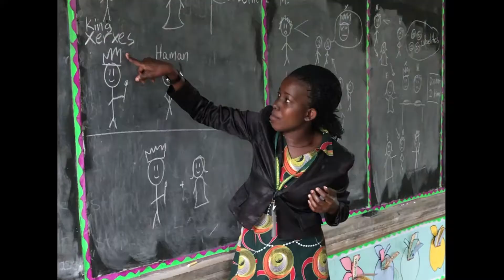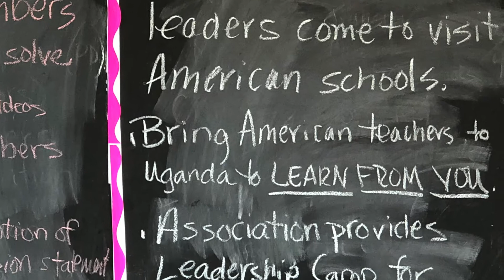Raise the Roof Academy - "Power of Friendship Mission" Week, July 1-6, 2018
This is a summary of the Mission Week with Raise the Roof Academy, Bwasandeku, Uganda, the week of July 1-6, 2018. David Ssebulime is the Mission Team leader.